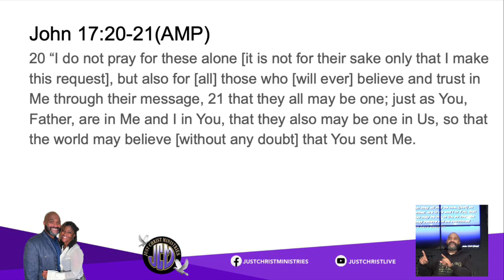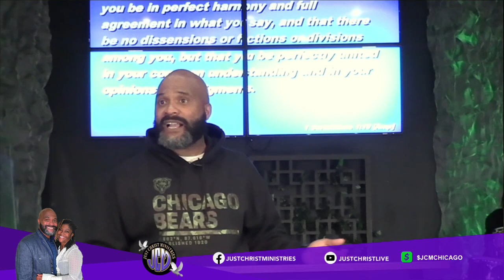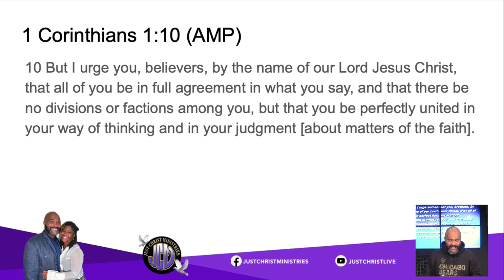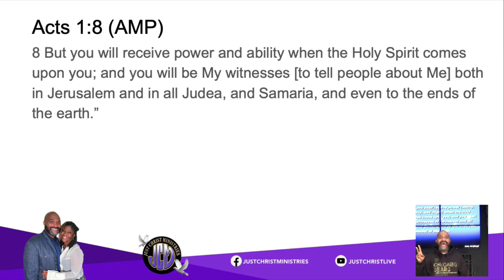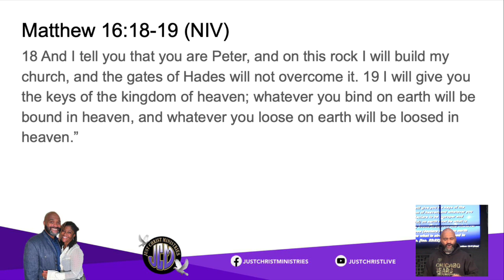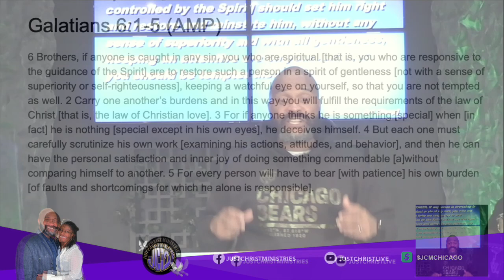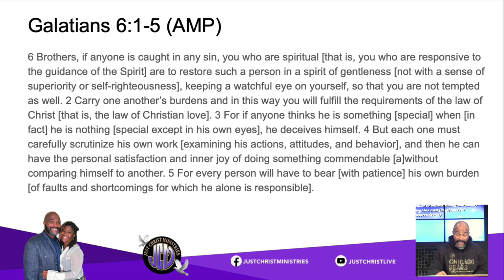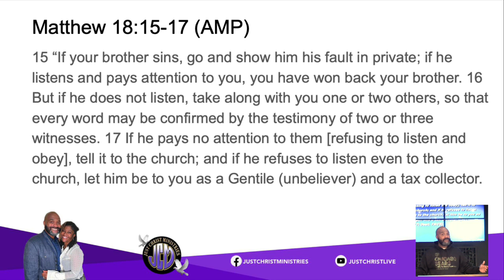CLOSE RANKS (Thighten Your Circle)